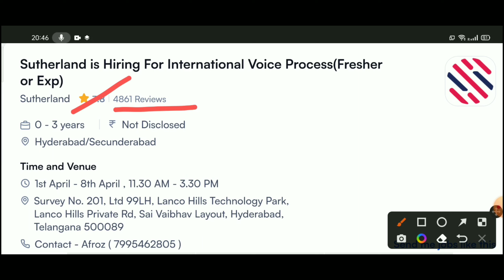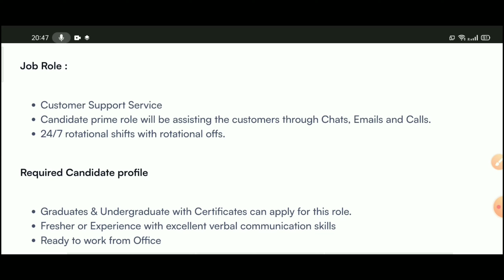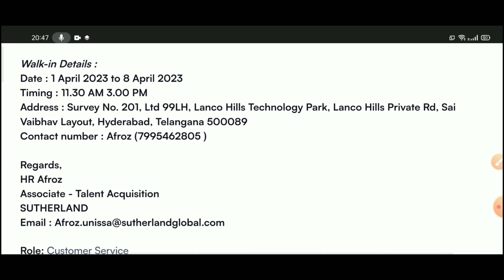Sutherland Company Jobs | Sutherland Company Jobs For Freshers | Sutherland Hiring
3rd April - 8th April , 11.30 AM - 3.30 PM
Survey No. 201, Ltd 99LH, Lanco Hills Technology Park, Lanco Hills Private Rd, Sai Vaibhav Layout, Hyderabad, Telangana 500089
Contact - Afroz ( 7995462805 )